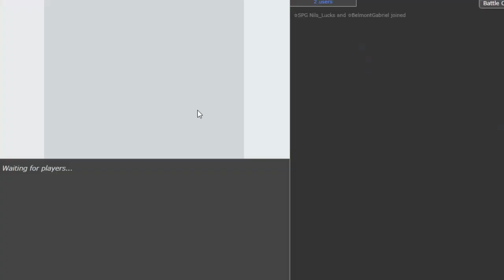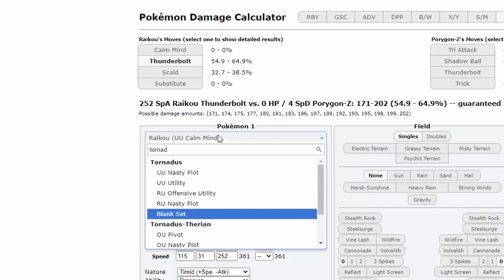NPBL Season 5 | Halbfinale vs. Singing Stars | Godspeed!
Die NPBL ist eine kompetitive Pokemonliga bestehend aus vielen unterschiedlichen Poketubern, die sich in Kämpfen messen, um herauszufinden wer der Allerbeste unter ihnen ist!

► GOOGLE DOKUMENTE:
☆ Tabelle, Kader, Spielplan & Tierlist:
SINGLES:

☆ Regelwerk:
SINGLES: